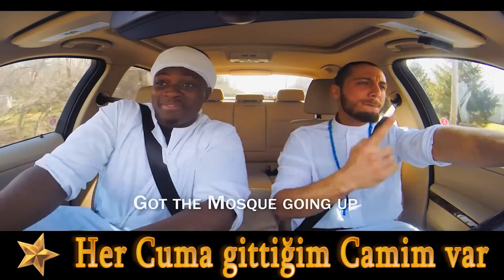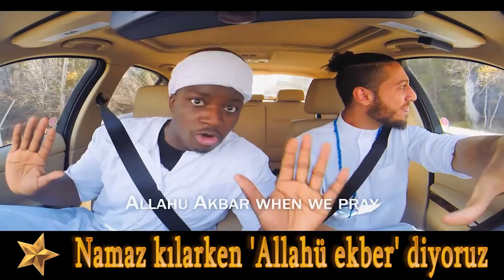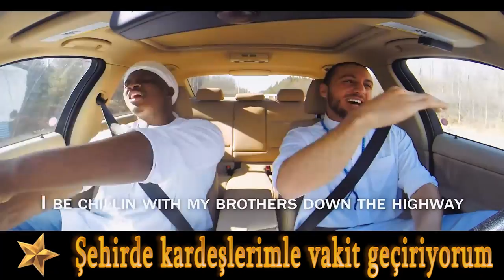Jae Deen - Karter Zaher - Friday - Cumaya Gidiyoruz FULL HD 2015 hitara's cut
2015 'Jae Deen - Karter Zaher 'Friday - Cumaya Gidiyoruz' klip FULL HD - 'Jae Deen - Karter Zaher' 'Cumaya Gidiyoruz' şarkı sözleri

Jae Deen ve Karter Zahen Kanadalı her renkten dinleyicisi olan müslüman hip hop'çılar. Kanada'nın başkenti Ottowa'da birlikte müzik yapıyorlar. Karter Zahen aslen Lübnanlı, ailesi Kanada'ya sonradan göç etmiş, kendisi Kanada da doğmuş. Jae Deen ise 15 yaşında sonradan müslüman olmuş Afro-Amerikan bir genç. İslami içerikli yaptıkları müziklerle dinleyici kitlesi her geçen gün katlanıyor. Ülkemizde bilinen en popüler parçası "Mosque going up every Friday!" dir.

---Jae Deen, Karter Zaher, Friday, Cumaya Gidiyoruz, Jae Deen, Karter Zaher, Mosque going up every Friday, Cumaya Gidiyoruz  FULL HD 2015---
---Cumaya Gidiyoruz klip, Friday klip, klip 2015, FULL HD, 2015, hitara's cut, 2015 klipler, 2015 şarkılar---
---2010 müzik,2010 hd,hd klipler---